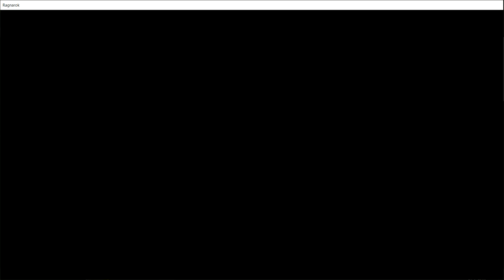Guillotine Cross Magic Build SOLO Guild War Assemble War Event (TRO:Chaos) 2092023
SHEBARO.